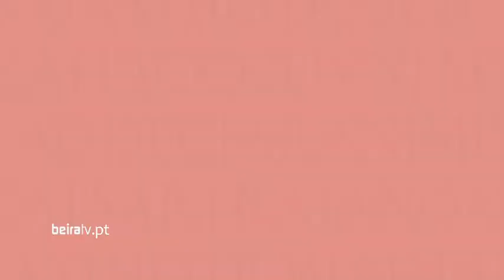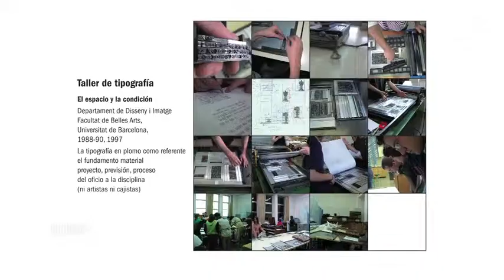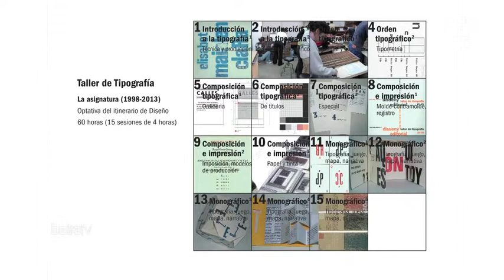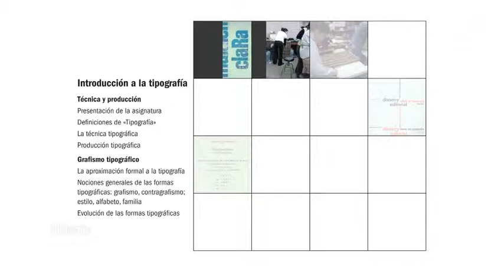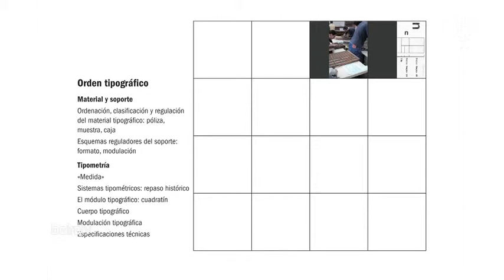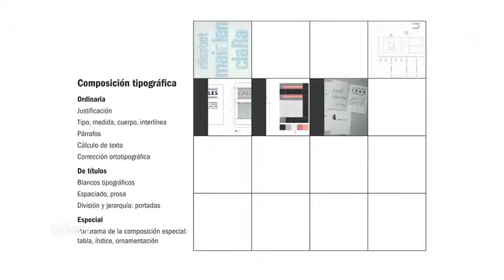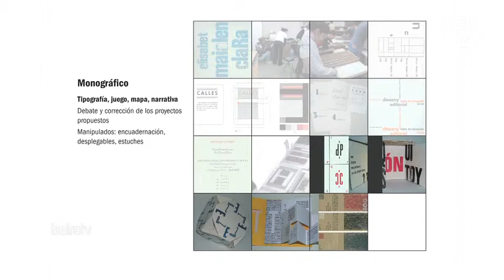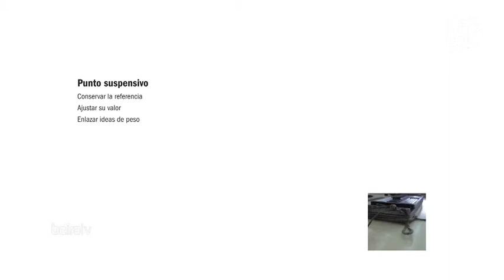BEIRA TV: 4ºEncontro de Tipografia - Oriol Moret, "As lições dos caracteres móveis"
IV ENCONTRO DE TIPOGRAFIA
Oriol Moret Viñals, "As lições dos caracteres móveis"
Idanha-a-Velha (Sé Catedral), 27 setembro 2013

Na sua apresentação sobre caracteres móveis, posteriormente designada de "As lições do chumbo", o investigador da Universidade de Barcelona faz um balanço dos quinze anos do Ateliê de Tipografia, seminário opcional no curso de Desenho, tendo sido realizado entre 1998 e 2013 na Faculdade de Belas Artes daquela instituição catalã.

A disciplina agora extinta foi buscar a técnica ao ofício tradicional (onde o mais aparente é a sua condição material e o carácter patrimonial) e a outras relacionadas com a área, da arquitetura gráfica ao desenho tipográfico.

Num contexto em que trabalhar com o chumbo, típico referente tipográfico, implica não só sujar as mãos, mas também o cérebro, o ateliê aborda temas como a introdução à tipografia ou a ordem, composição e impressão tipográficas.

Proposta não destinada a artistas nem a tipógrafos, e que se diferencia de forma conceptual, metodológica e instrumental dos modelos de ensino habituais ao superar a circunstância de técnica artística, e ao assimilar e reavaliar as práticas do ofício tipográfico, reclamando o valor do seu conhecimento na educação disciplinar, e apartando-o da intervenção ocasional, da veleidade e da nostalgia.

Lições que, no entender de Moret, o desenho deveria escutar.

Organizado pela Unidade Técnico Científica de Design, Audiovisuais e Produção dos Media, em associação com o Centro de Investigação em Música, Artes e Design da Escola Superior de Artes Aplicadas do Instituto Politécnico de Castelo Branco, o IV Encontro de Tipografia decorreu entre 26 e 28 de setembro de 2013 na antiga Sé Catedral de Idanha-a-Velha.

Subordinado ao tema geral "Do inscrito ao escrito", o evento realizado no concelho de Idanha-a-Nova teve como objetivo principal divulgar, refletir e discutir o estado da investigação e do desenvolvimento tipográfico a nível nacional e internacional.

Contando com investigadores, profissionais, docentes e alunos com projetos dedicados à tipografia, o encontro pretendeu fomentar a partilha de experiências resultantes do exercício da profissão em atelier, ao nível da investigação e no contexto académico, de modo a promover novos conhecimentos e propostas em áreas que vão desde a epigrafia e a tradição do impresso aos novos contextos dinâmicos e interativos onde a tipografia se cruza com o design, o multimédia, o audiovisual ou o cinema.

Das comunicações à apresentação de duas dezenas de artigos de autores de Portugal, Espanha, Reino Unido, Brasil ou Estados Unidos, a iniciativa integrou contribuições académicas e profissionais nas áreas da tipografia e identidade, desenho de tipos de letra, ensino, história e crítica de tipografia, tipografia e tecnologias ou tipografia e projeto.

O encontro na Beira Interior sucede às três edições anteriores, a cargo do Departamento de Artes da Imagem da Escola Superior de Música, Artes e Espetáculo do Instituto Politécnico do Porto, do Instituto de Investigação em Design, Media e Cultura, e da Escola Superior de Arte e Design de Matosinhos (2012); do Departamento de Comunicação e Arte da Universidade de Aveiro (2011); e da Escola Superior de Arte e Design das Caldas da Rainha, do Instituto Politécnico de Leiria (2010).

imagem, texto e edição: Jorge Costa
genérico: Ema Rolo